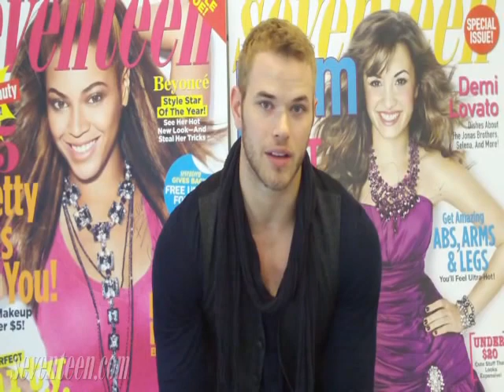Kellan Lutz's Workout Secrets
Twilight hottie Kellan Lutz gives you ideas for making workouts fun.